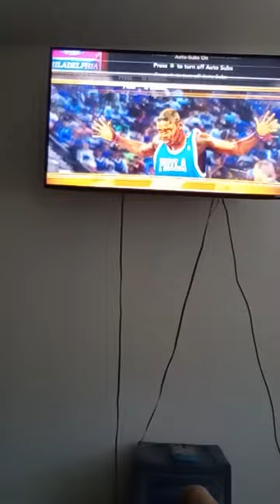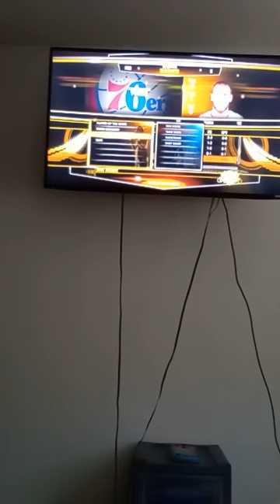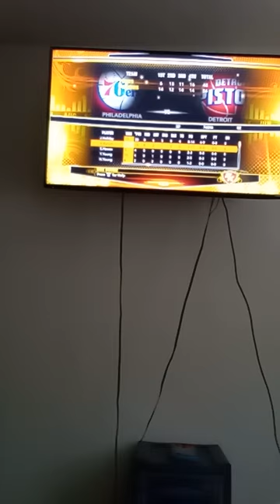nba fan I explain the coach aspect of my teacher coach teach me